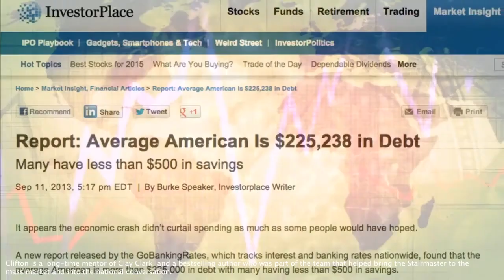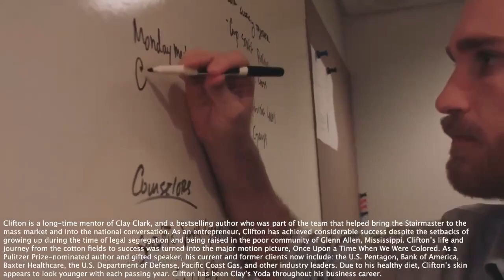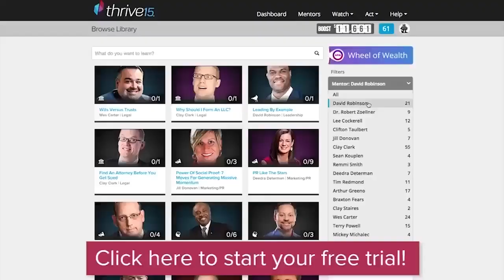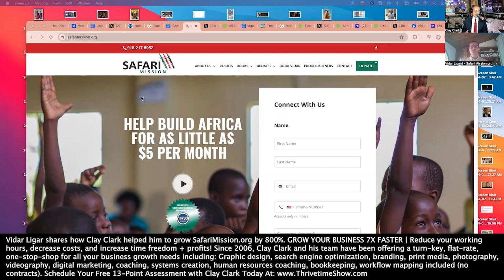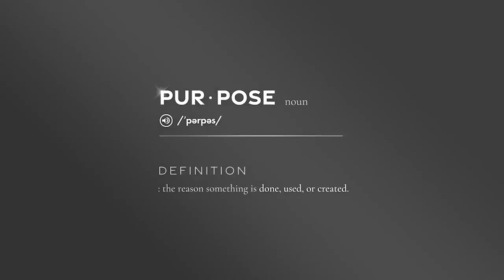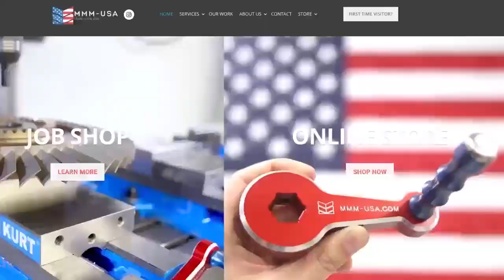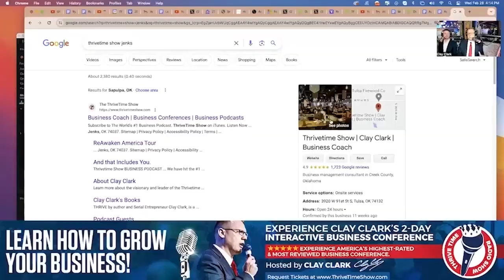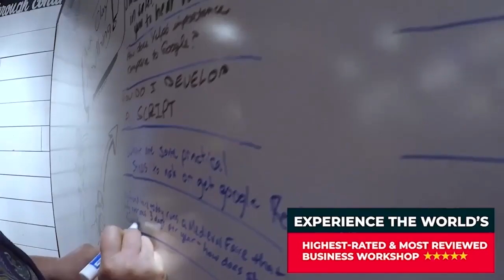Clay Clark | Ultimate Life Hack "Work Really Hard." - Jason Khalipa (Crossfit Games Winner)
Want to Start or Grow a Successful Business? Schedule a FREE 13-Point Assessment with Clay Clark Today
Join Tim Tebow, LIVE and in-person at Clay Clark's December 5th & 6th 2024 Thrivetime Show Business Workshop!!! Learn Branding, Marketing, SEO, Sales, Workflow Design, Accounting & More